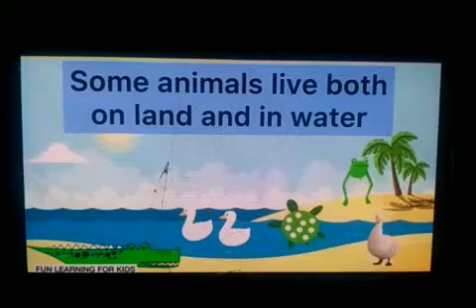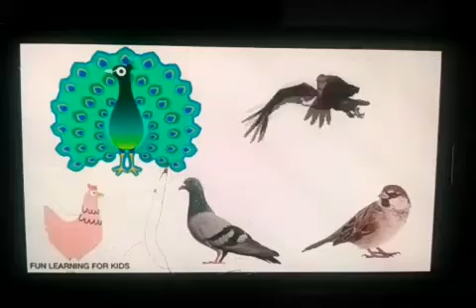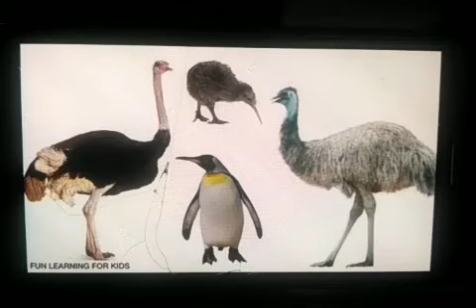the animal world